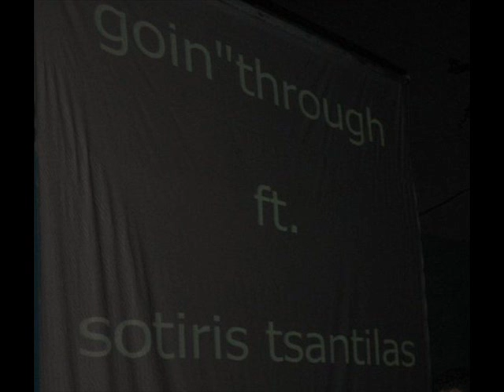Goin Through F.A.C Το ψέμα πληρώνει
TO NEO KOMMATI TON GOIN THROUGH GIA TIN TAINIA
ZHTEITAI PSEFTHS,,,